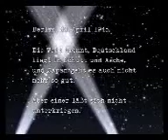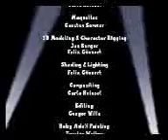adolf du nazischwein